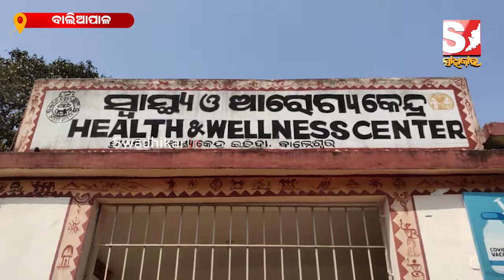ନିଶାସକ୍ତ ଫାର୍ମାସିଷ୍ଟଙ୍କ ଅଜବ କାରନାମା,ଭ୍ୟାକ୍ସସିନ ନେବା ବେଳେ ଲୋକଙ୍କୁ କରୁଛନ୍ତି ଆକ୍ରମଣ